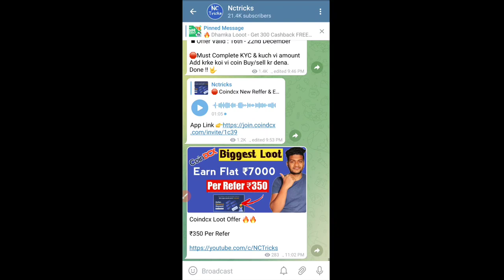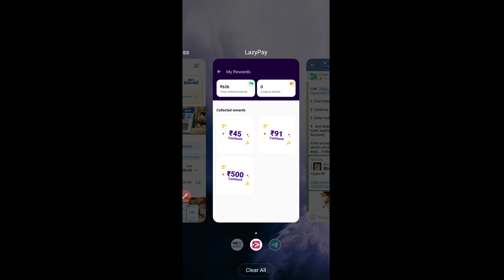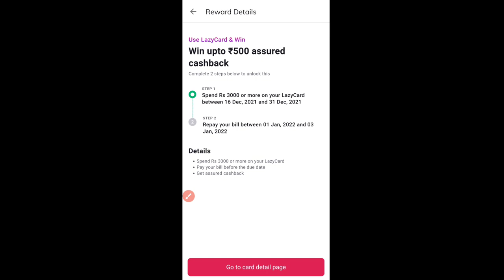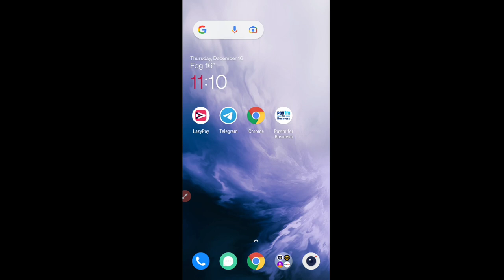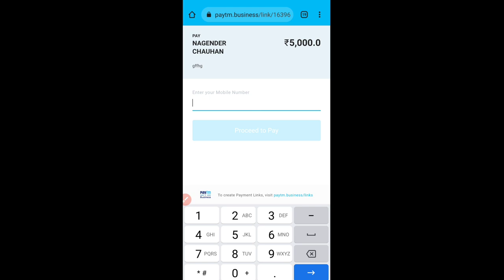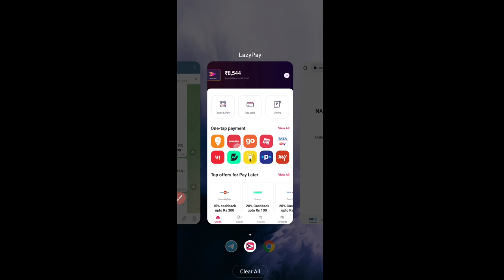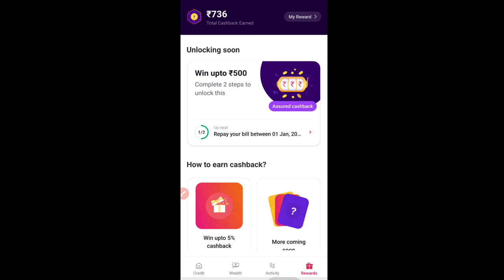Lazypay Bug | Earn Free Lazypay Scratch Card | Lazypay Scratch Card Trick | Lazypay Cashback Trick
Tags 🔥